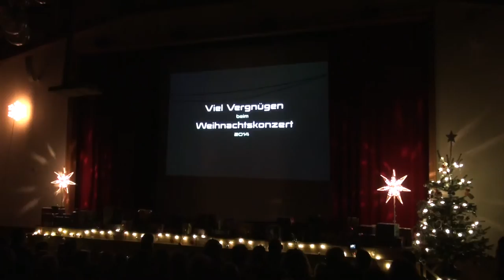Weihnachtskonzert 2014 Mittelstufe Schule Samstagern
Das dritte Weihnachtskonzert der Mittelstufe der Schule Samstagern fand am Freitag, 12. Dezember 2014 im zum Bersten vollen Haaggeri-Saal statt.